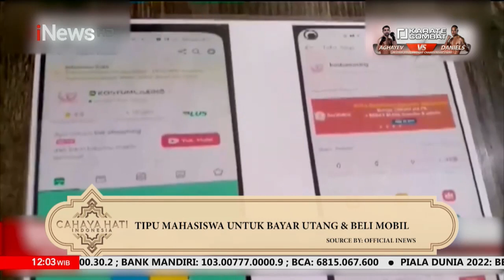Mengambil Hikmah Setelah Ditipu Orang Part 01 CahayaHatiIndonesia 04/12